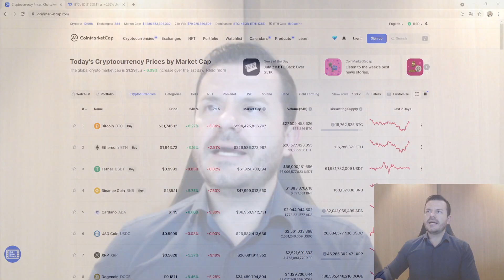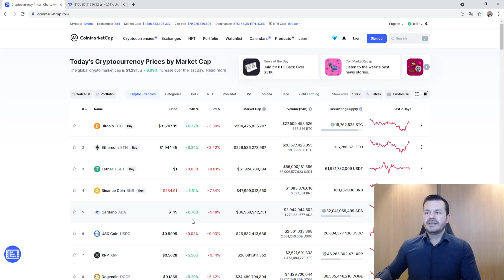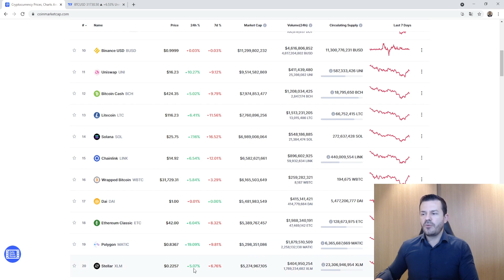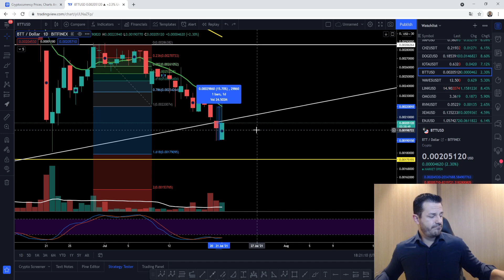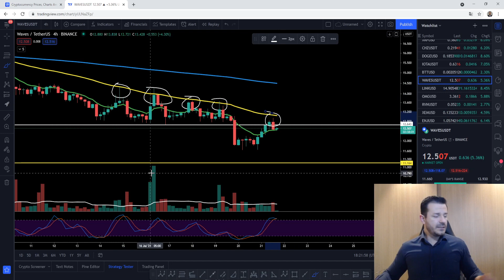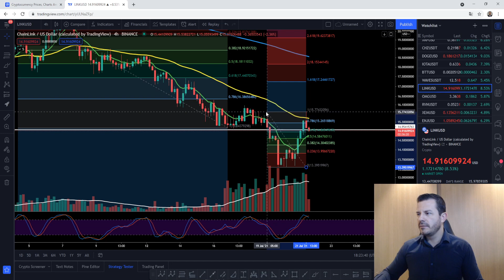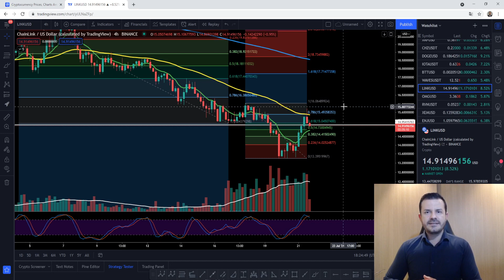💥 Análise Técnica de Criptomoedas 21 de Julho de 2021 wiwadigital criptomoedas bitcoin 💥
🚀💥 Análise Técnica das Criptomoedas: btc eth bch bnb ltc ada xrp doge iota waves link💥🚀

Lembrando que enviaremos os 50.00 USDTs para cada Ganhador dentro da Corretora Binance.

Pontos importantes para participar da Promoção 250.00 USDT:
2) Curtir o Vídeo Promocional;
3) Deixar o seu Comentário no vídeo promocional.